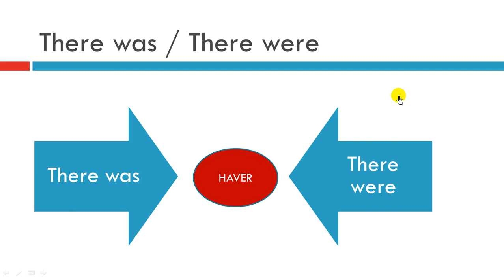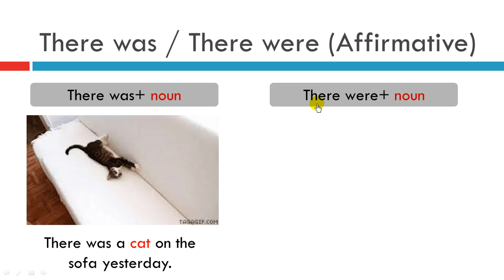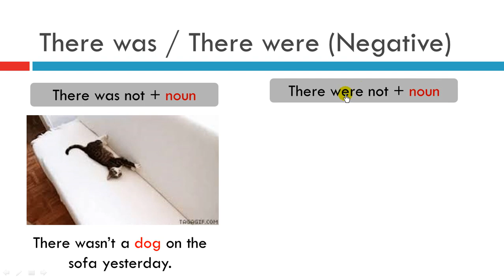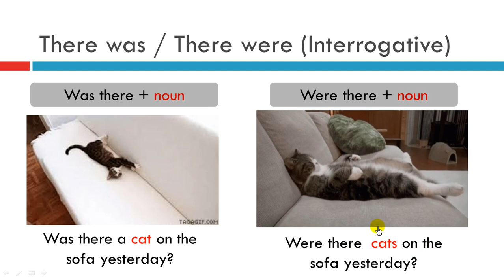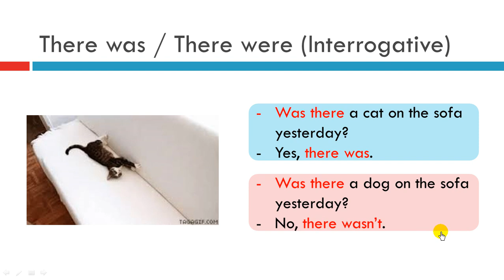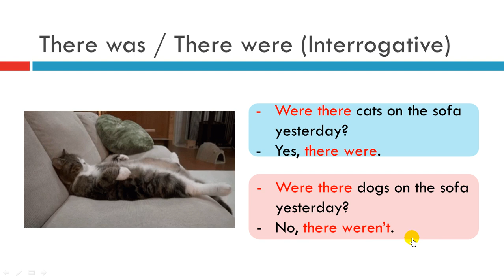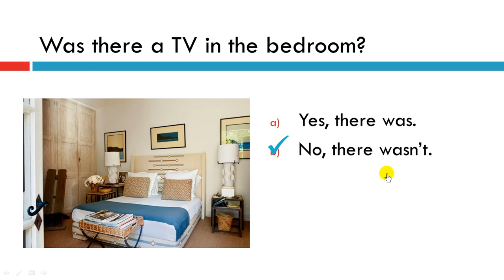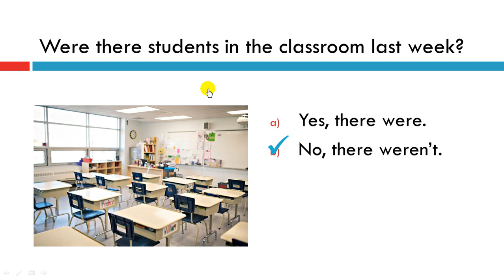There was / There were